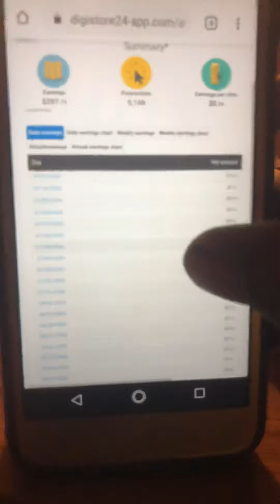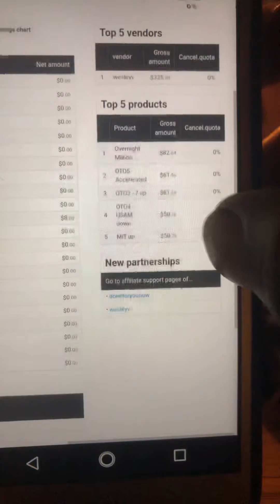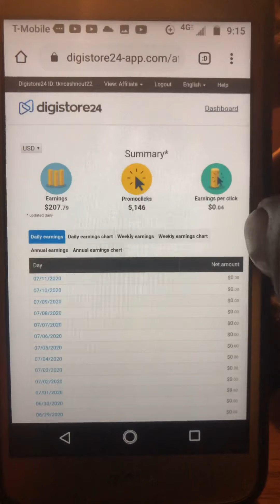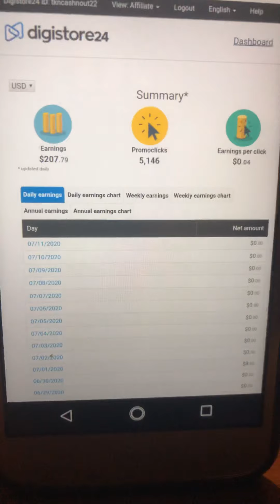Done For You Services System By TKN CASHNOUT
Powerful Mind Hack Secret -  Wesley Virgin's Overnight Millionaire

Overnight Millionaire System will touch every inch of your success cycle. Wesley tells about the secrets that are valuable to the potential of every business person.
He also claims that this guide is the new “Bible” to success. It has a full 5-set of overnight Mindset Hacks audio series that will help you to manifest. It’ll help you to start implanting the thoughts of self-made millionaires directly into your brain.

Overnight Millionaire Review: PAID $37 for Wesley Virgins System And THIS Happened...

Related Terms
wesleyvirgin
usam
overnight millionaire
overnight millionare
mind hacks review
millionaire online
overnight millionaire mind hacks
wesley virgin media
online millionaire system secret video
millionaire mind hack
mind hacks book pdf
kevin hart bank account quote
visualize abundance
millionaire mindset experience
clickbank millionaire
millionaire meditation
overnight millionaire mind hacks review
internet millionaire secret
multi millionaire exposes secrets
7 mind hacks
overnight millionaire review
unrevealed secrets of man
millionaire mind website
secrets of the millionaire mind youtube
the 7 millionaire mind hacks pdf
millionaire hacks
millionaire mind download
millionaire snapchat names
unrevealed secrets of the world
multi millionaire login